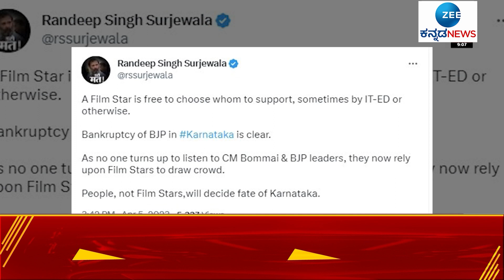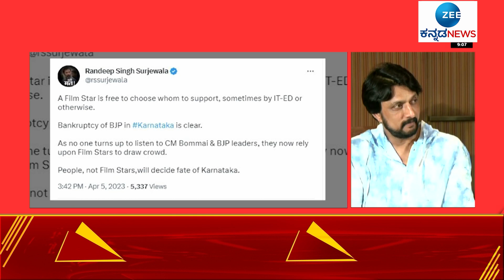Kichcha Sudeep | CM Bommai | BJP | ಕರ್ನಾಟಕದ ಭವಿಷ್ಯ ನಿರ್ಧರಿಸುವವರು ಸಿನಿಮಾ ತಾರೆಯರಲ್ಲ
ನಟ ಸುದೀಪ್‌ ಬಿಜೆಪಿ ಬೆಂಬಲಕ್ಕೆ ಸುರ್ಜೇವಾಲ ಆಕ್ರೋಶ.. ಫಿಲ್ಮ್ ಸ್ಟಾರ್ ಯಾರನ್ನು ಬೆಂಬಲಿಸಬೇಕೆಂದ್ರು ಸ್ವತಂತ್ರರು.. ಪ್ರೇಕ್ಷಕರನ್ನು ಸೆಳೆಯಲು ತಾರೆಯರನ್ನು ಅವಲಂಬಿಸಿದ್ದಾರೆ.. ಕೆಲವೊಮ್ಮೆ IT-ED ಅಥವಾ ಬೇರೆ ರೀತಿಯಲ್ಲಿ ಸೆಳೆಯುತ್ತಾರೆ..ಇದರಿಂದ ಕರ್ನಾಟಕದಲ್ಲಿ ಬಿಜೆಪಿಯ ದಿವಾಳಿತನ ಸ್ಪಷ್ಟ